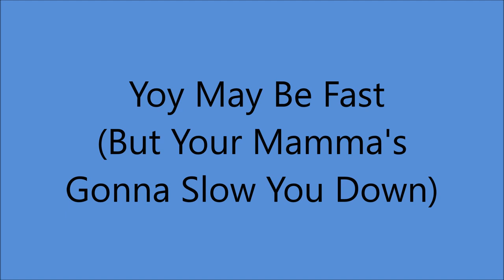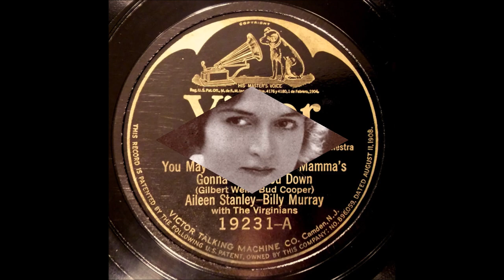Aileen Stanley and Billy Murray - You May Be Fast But Your Mamma's Gonna Slow You Down [1923].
[Written by  Gilbert Wells - Bud Cooper]
Recorded  18 October 1923 by Marion Harris

Issued  as Aileen Stanley - Billy Murray
                 on Victor  19231 A.

Recorded    13 December 1923 New York -
Aileen Stanley [vcl leader/vcl refrain]
Billy Murray [vcl refrain/vcl solo]
   with The Virginians [Ross Gorman Leader]

BILLY MURRAY
1st Recorded  1897 on Cylinder with Matt Keefe [tenor and yodeller]